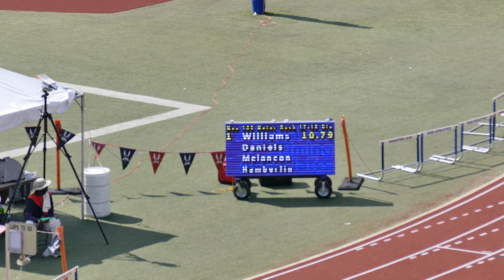2016 Gulf Association Championships - 100 meter - 17-18 yr Men - Finals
2016 USATF Gulf Association Championships
Barnett Stadium Complex
June 25, 2016
Track Houston
Joe Williams